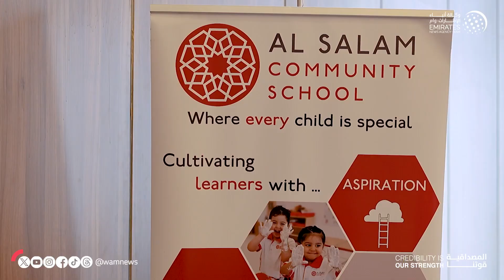مجلس تنمية الموارد البشرية بدبي يقدم 80 فرصة عمل في يوم وظيفي مفتوح